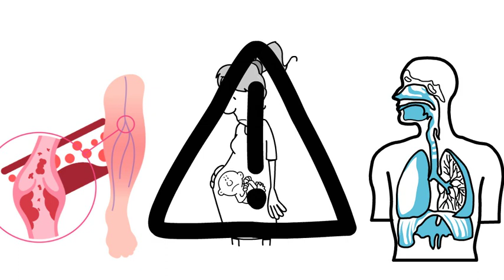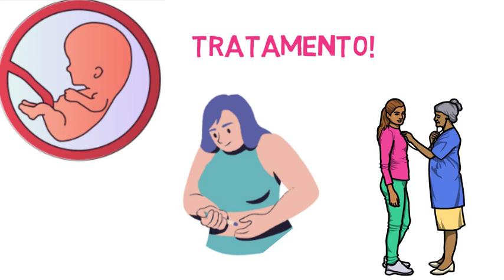ESTOU COM TROMBOFILIA? RISCO AUMENTA NA GRAVIDEZ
A trombofilia é um termo utilizado para descrever a predisposição de um indivíduo para desenvolver coágulos sanguíneos anormais em veias ou artérias. É uma condição que pode ser hereditária ou adquirida e pode aumentar o risco de desenvolver coágulos sanguíneos prejudiciais à saúde, como a trombose venosa profunda ou embolia pulmonar. A trombofilia pode ser assintomática ou apresentar sintomas como dor nas pernas, inchaço ou vermelhidão.

Na gestaçã, o risco de desenvolver trombofilia aumenta, especialmente no terceiro trimestre. Durante a gravidez, o corpo da mulher passa por mudanças significativas, incluindo aumento do volume sanguíneo e diminuição da velocidade do fluxo sanguíneo. Essas mudanças podem aumentar o risco de formação de coágulos sanguíneos. Além disso, as mulheres grávidas podem apresentar outros fatores de risco para trombofilia, como histórico de coágulos sanguíneos, obesidade, idade avançada ou doenças crônicas.

Caso haja suspeita de trombofilia, é importante buscar orientação médica para avaliação e diagnóstico adequados. O tratamento para trombofilia depende do tipo e gravidade da condição, mas pode incluir o uso de medicamentos anticoagulantes e mudanças no estilo de vida, como praticar atividade física regularmente, manter uma dieta saudável e não fumar. Durante a gravidez, é importante monitorar a trombofilia para garantir a saúde da mãe e do bebê.